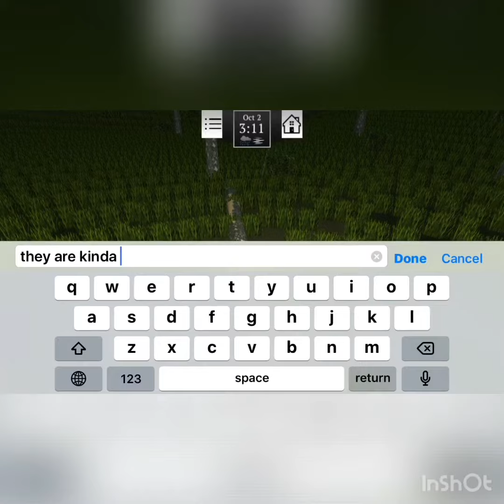Farming USA 2 logging